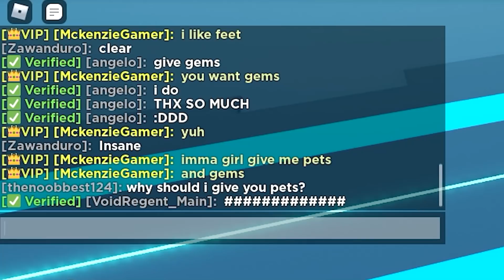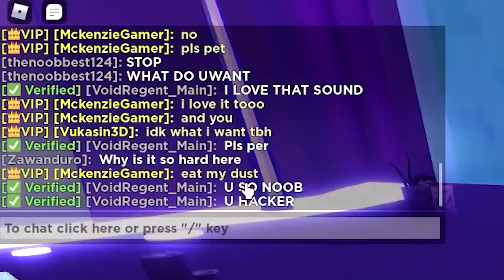Noob With BEST PETS BEATS Pet Simulator X!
Noob with BEST PETS BEATS Pet Simulator X! What an awesome experience, being a noob all over again, and having the best pets. How amazing.